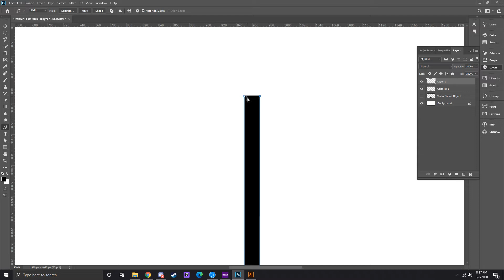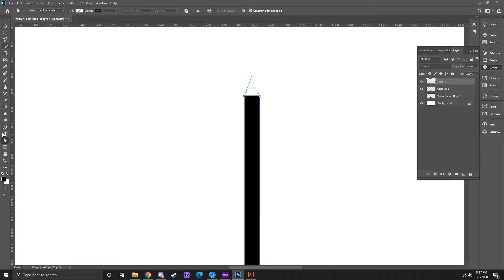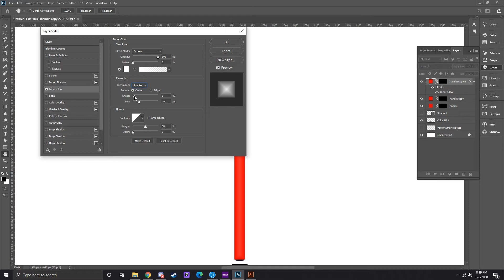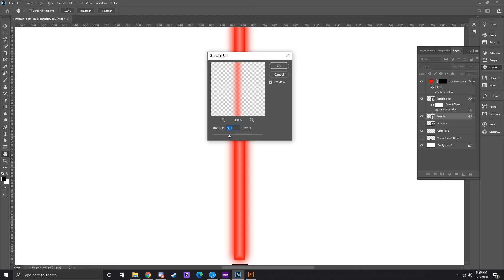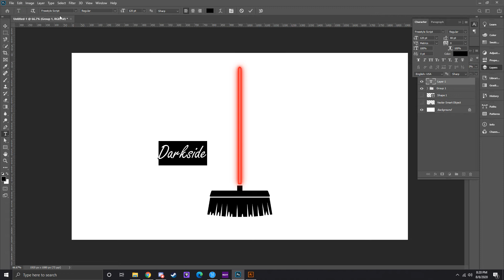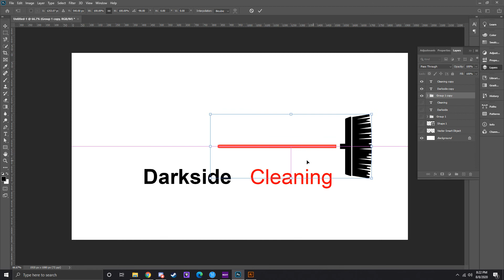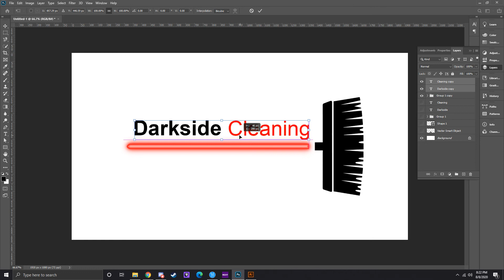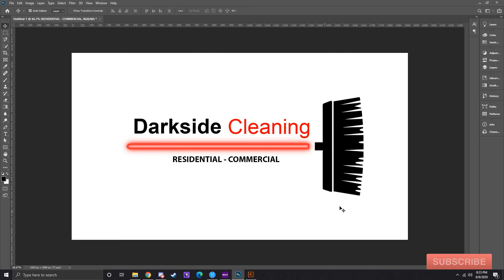Darkside Cleaning Logo Creation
This logo might hit home with you if you are a Star Wars fan. This is a start to finish a logo design done through Adobe Photoshop. Thank you for checking out my video!

Image:
Designed by cookie_studio / Freepik (Guy in Thumbnail)